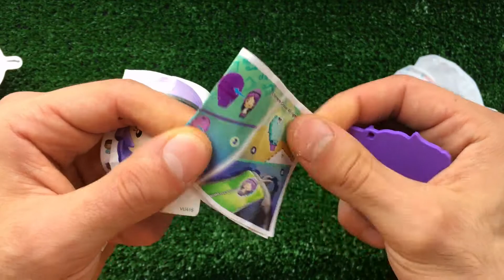Yummy Kinder Joy Chocolate Egg, Kinder Surprise Candy Opening ASMR Video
This video is not intended for children, If you younger than 13 years old please close this video!